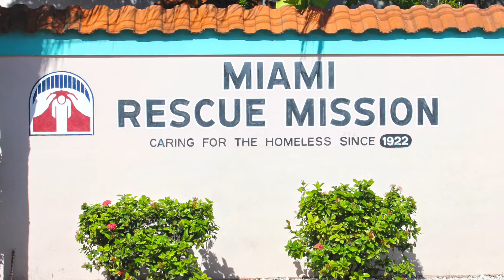Miami Rescue Mission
Bike Tech and Velosport Events interviews Miami Rescue Mission. Helping men, women, and children with meals, safe shelter, life-changing residential programs, employment, and housing resulting in transformed lives.